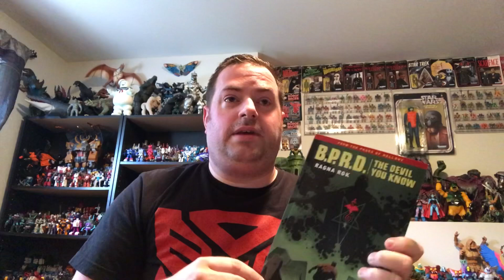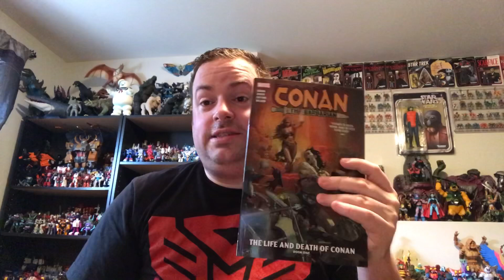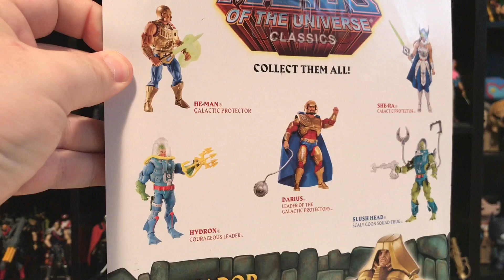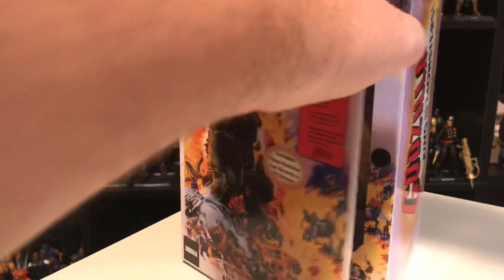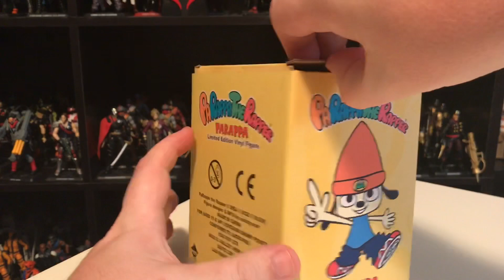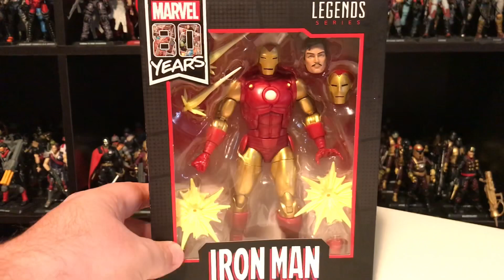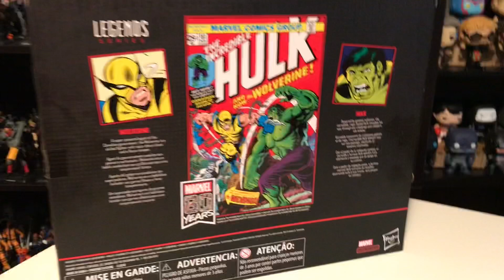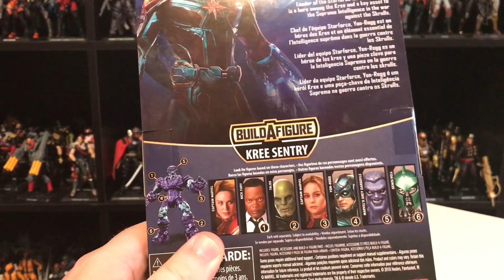Mike’s Collection episode 43: My New Toys!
In this episode I sulk about the end of Hellboy comics and I show off all my cool new toys including Marvel Legends, Godzilla, Transformers, Masters of the Universe, and even Parappa the Rapper.